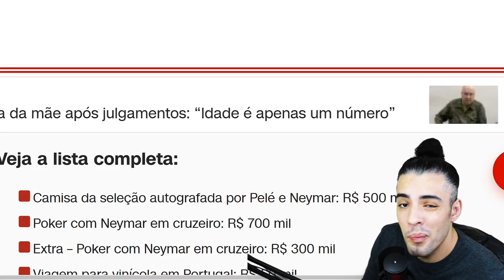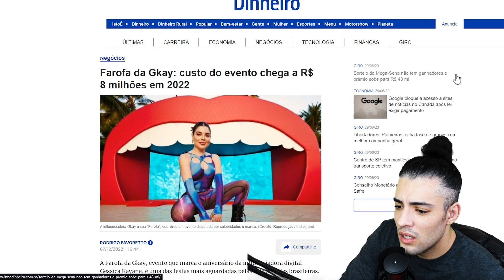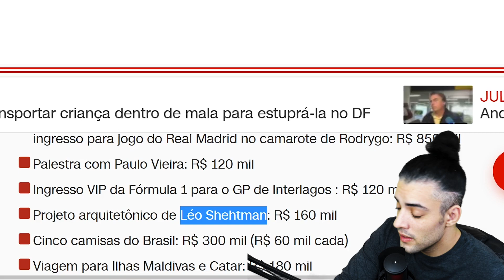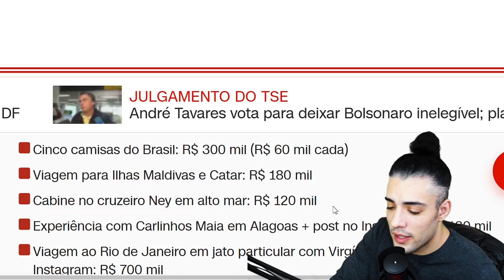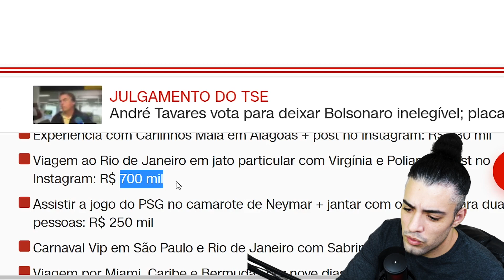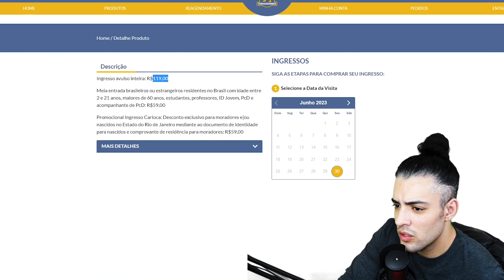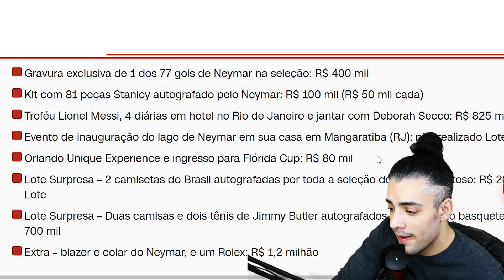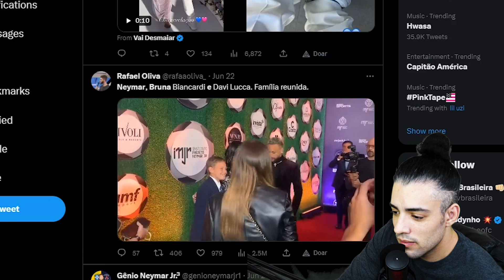LEILÃO DO NEYMAR / ARREMATES ABSURDOS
❤❤❤❤❤❤OBRIGADUUUU❤❤❤❤❤❤
00:00 Inicio
00:33 Leilão do Neymar
26:04 Conclusão
27:07 Fim
👉👉👉SEJA UM PARCEIRO DO CANAL 👈👈👈
💵CHAVE PIX 💵